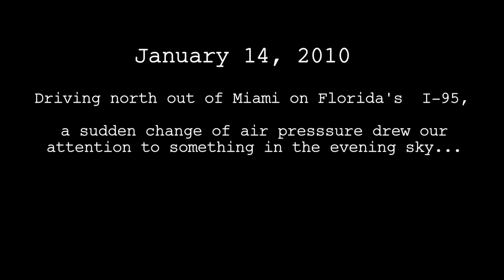DOOMSDAY Smoke Ring Over FLORIDA NUKE FACILITY - REAL NO VFX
UFO, Martians, Russian Doomsday Cloud?  Actual recording reveals 2 smaller cloud circles in formation hovering above Port St. Lucie Nuclear Plant.  ALL REAL! RAW FOOTAGE - NO VSUAL EFX USED!